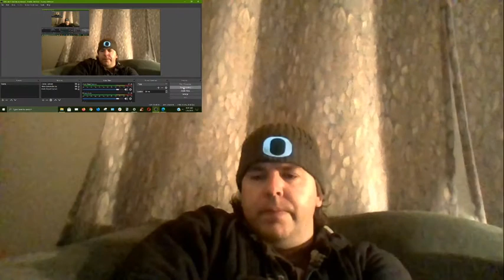Reaction Video - - Derbent travel 2